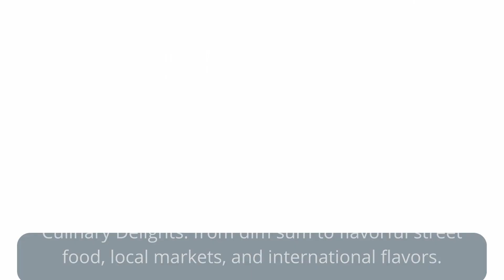Teaching in Guangzhou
Looking for an adventure next year? Consider teaching in Guangzhou. Guangzhou is a vibrant city in southern China. As a teacher in Guangzhou, you will have the chance to immerse yourself in this exciting environment while also gaining valuable professional experience. The city is known for its beautiful parks, delicious cuisine, and bustling nightlife. You'll never run out of things to explore and discover in Guangzhou. Don't miss out on this incredible opportunity to teach in one of China's most dynamic and exciting cities. Attend the Melbourne Fair and take the first step towards your adventure in Guangzhou.